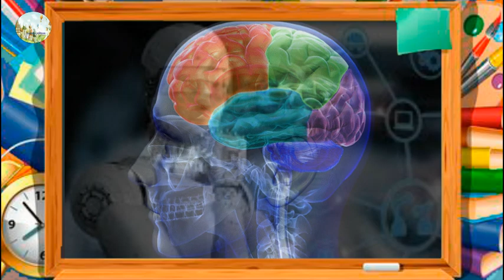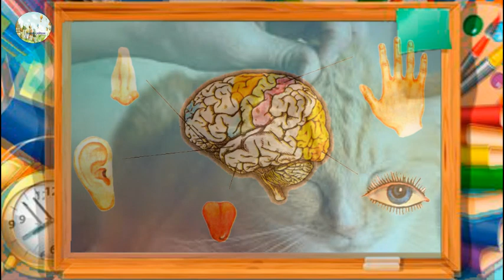Верю не верю ОРГАНЫ ЧУВСТВ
Верю - не верю.  Познавательная игра для любознательных. Правила игры очень просты. Прослушав информацию, отвечаете лишь «верю» или «не верю». Не спешите отвечать, нажмите на паузу, дайте ребенку возможность подумать, рассуждать.
Прекрасный способ развития познавательной активности – игры, викторины, кроссворды. Чтобы стимулировать интерес ребенка, задавайте чаще ему вопросы, учите размышлять, находите ответы вместе.
Сегодня предлагаем ребятам 5 вопросов  об органах чувств